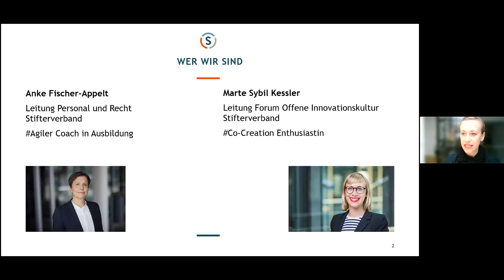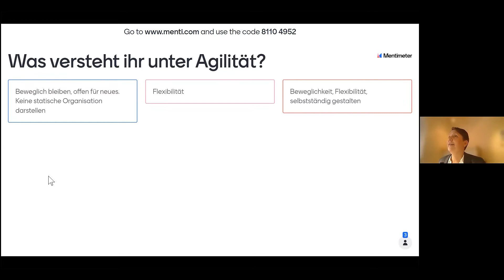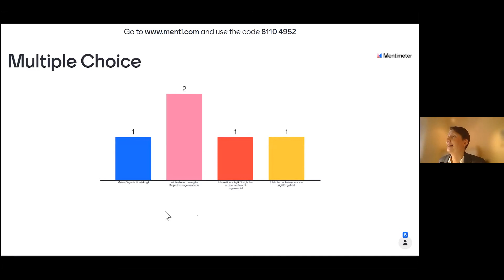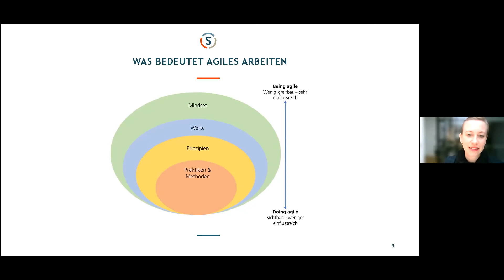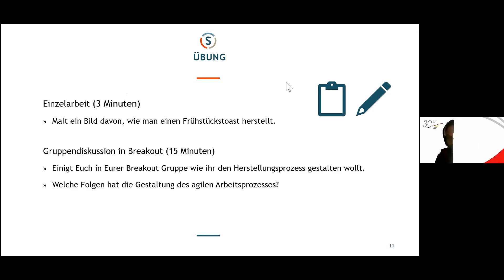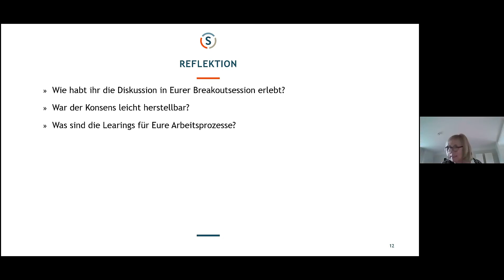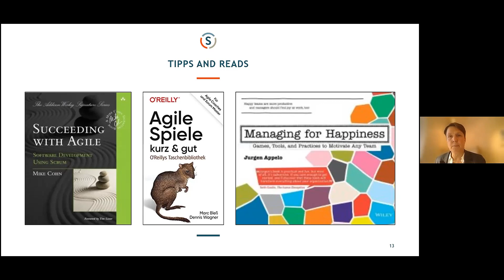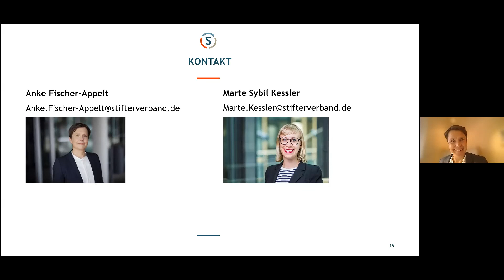New Work, New Work | 12. Berliner Stiftungstag 2021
Agile Methoden für die kreative Zusammenarbeit nutzen
Stiftungs-Lab 3 vom 12. Berliner Stiftungstag

Anke Fischer-Appelt, Leiterin Personal und Recht, Stifterverband
Marte Sybil Kessler, Leiterin Forum Offene Innovationskultur, Stifterverband

Ein Projekt der Landesfreiwilligenagentur Berlin e.V.

Schirmherrschaft und Förderung:
Der Regierende Bürgermeister von Berlin
Senatskanzlei

Videoproduktion im Auftrag der Landesfreiwilligenagentur Berlin e.V.:
Maximilian Reinhold, Gregor Baumann